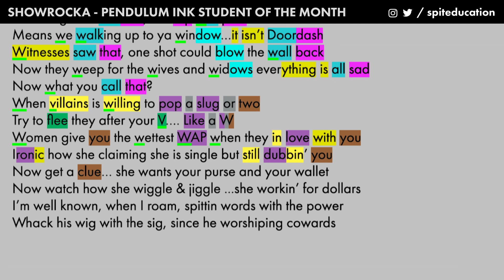Showrocka - Throw Up Ya W's - Lyrics, Rhymes Highlighted (417)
Highlighting the rhyme scheme of the @pendulumink Student of the Month @showrocka. Listen to the song on Spotify and other streaming platforms.